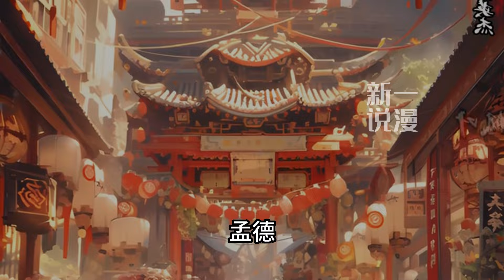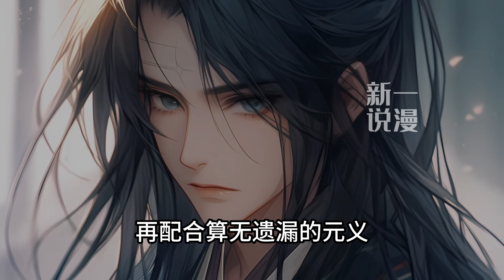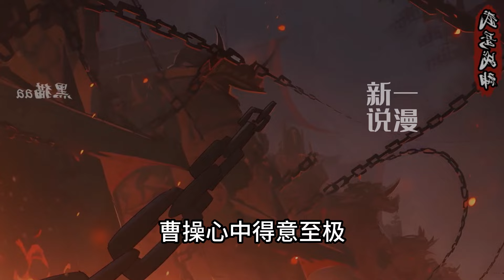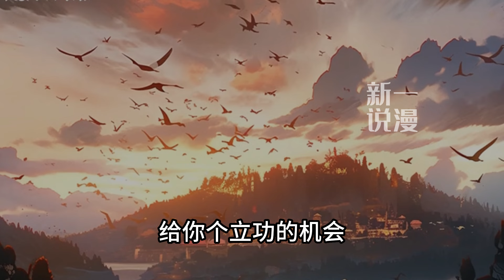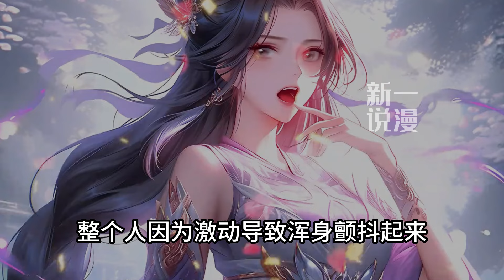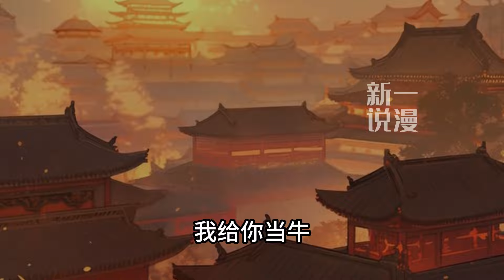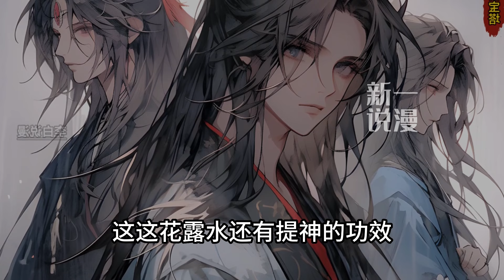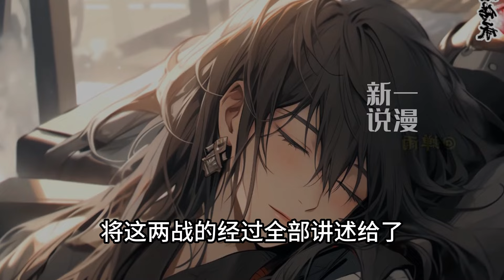《三国：苟神的我被曹操偷听了心声》1-125我叫夏侯哲，夏侯惇的弟弟，开局成为曹营小文官，并觉醒项羽之力。但是打仗这种高风险的活和送死有什么区别？我就想低调苟住，混在曹操身边当条咸鱼安稳过日子。